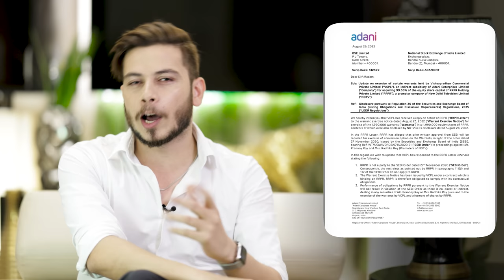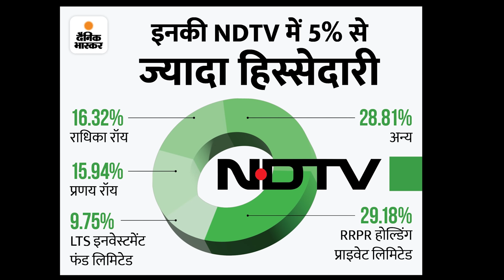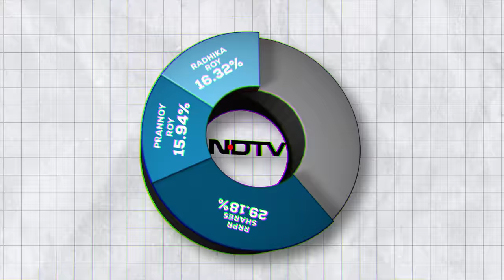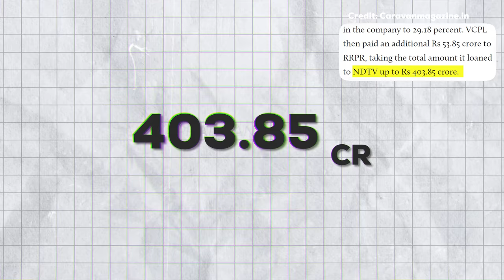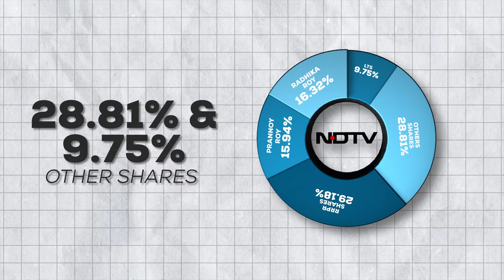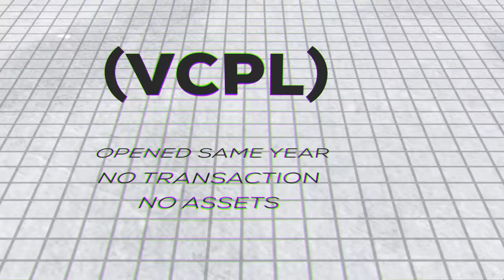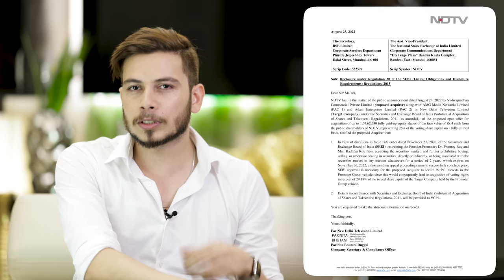Takeover Of NDTV By Adani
The Adani NDTV deal has been the talk of the town for all kinds of reasons. But how come a giant like NDTV got in such a situation? Apparently, this deal has not been smooth sailing per the visible conflict between the two. What exactly is happening? Why is Adani even interested in the acquisition, what's the shareholding distribution like? What changes will this business deal bring for the shareholders and the company? Let's discuss.

Lights: Godox